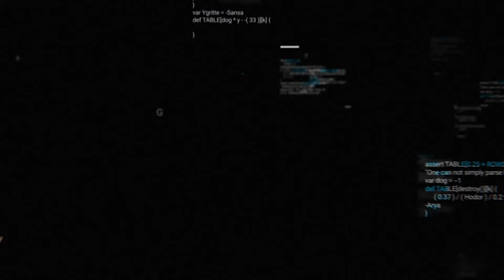Reimagine Mobility Podcast: AVL Vehicle Development Center: Sigma Powertrain Software Integration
Join us as we look at AVL’s partnership with Sigma Powertrain in converting a stock Ford Raptor into a pure EV using a supplied prototype dual motor transmission. Design and integrate a complete 700V high voltage (HV) system into the existing vehicle to replace the conventional ICE powertrain.